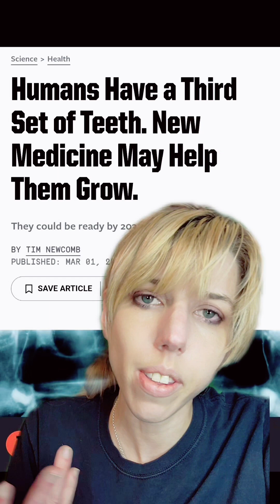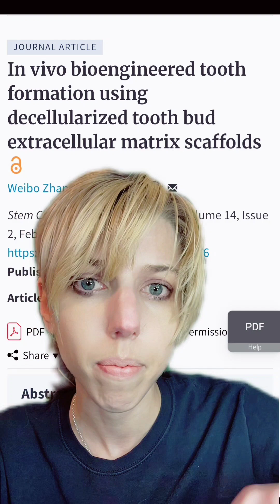Can You Actually Growth Teeth? Other Organs?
further reading